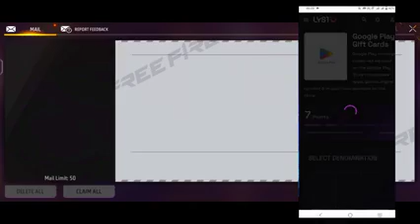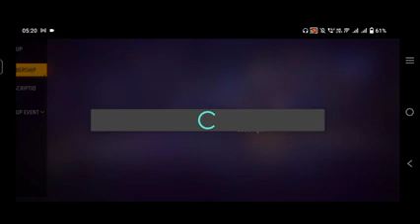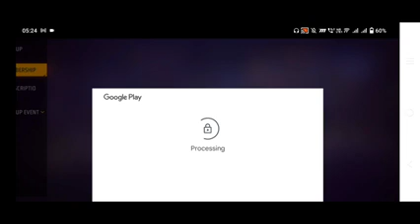Paradox Ring New Event Free 🤑 Exchange All Katana + Emote In One Spin 😨 used voice changer